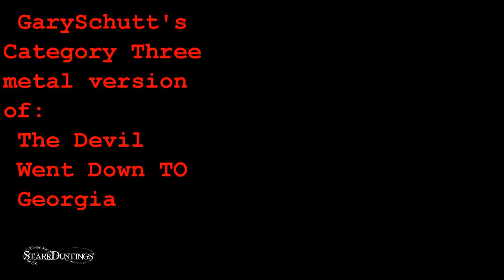Gary Schutt's Category Three 2 cover songs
This is what I think is a Metal version of CDB's "Devil Went Down To Georgia" and Van Halen's "Unchained." I can't say enough good about Gary Schutt as a solo act or with his Category Three band. He is uniquely talented a real showman he brings out the best in everyone he plays with. So you are truly entertained sight and sound. He leaves you wanting more and you know you will go see him again. I hope you enjoy these 2 songs, I sure did! Produced with CyberLink PowerDirector 12